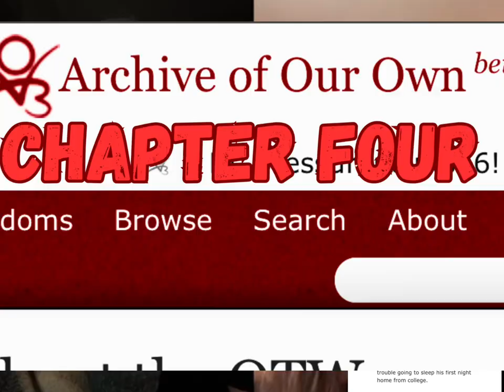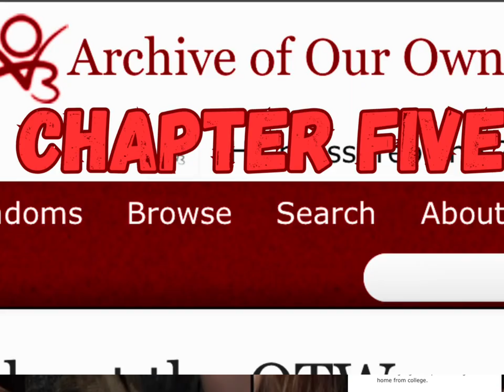PODCAST: We React to PJO Fanfiction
Today’s episode is 5 chapters of a Paul and Percy fanfic linked below!

I Can't Help But Wonder... - Chapter 1 - TheMoonPlant - Percy Jackson and the Olympians - Rick Riordan [Archive of Our Own]

timestamps:

0:03 - 15:30  Chapter One - Paul Intro
15:51 - 45:00 Chapter Two - The Odyssey
45:05- 1:08:00 Chapter Three - Gabe Trauma
1:08:01 - 1:58:00 Chapter Four - Prophecies
1:58:01 - 2:10:00 Chapter Five- IEPs
2:10:01 - 2:19:00 Filming Shenanigans